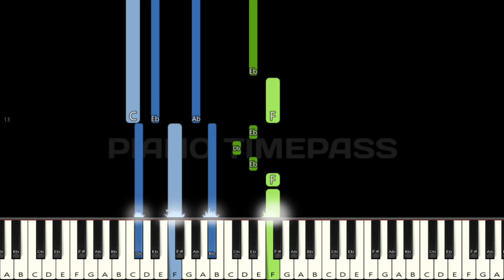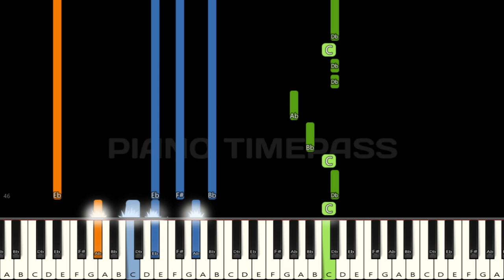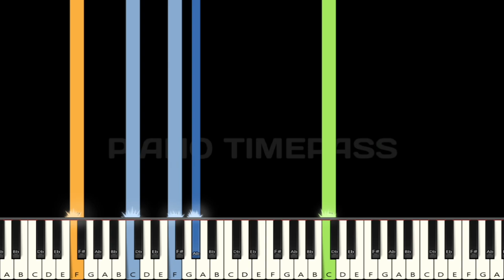Pehle Bhi Main 🔥|Animal| Piano tutorials | Piano Notes | Piano Online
piano
piano tutorial
piano tune
piano cover
piano instrumental
piano music
piano ringtone
piano notes
piano song
piano timepass
piano lesson
piano chords
piano tone
piano mobile
piano mobile
piano game
piano app
piano bgm
piano band
perfect piano
keyboard
keyboard notes
keyboard song
keyboard music
keyboard bgm
keyboard tutorial
keyboard playing
keyboard cover
piano online
white hat junior piano
pianolessonsontheweb
Simply piano
synthesia
midi keyboard
FL Studio
piano movers
yellow piano
playgroundsessions
piano finger numbers
webpianoteacher
7 years piano